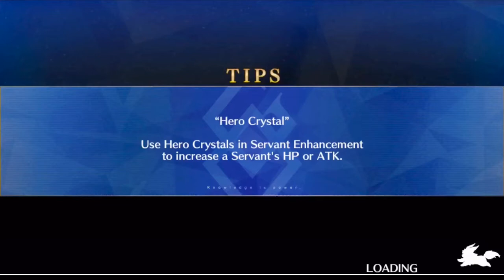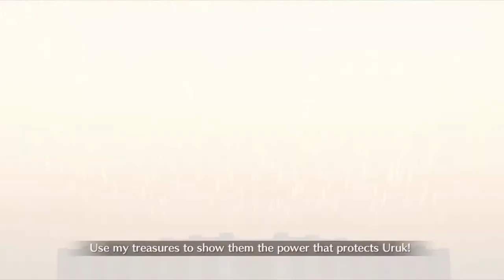[Fate/Grand Order] Apocrypha Challenge Quest - Sieg DPS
Inspired from the channel “ka ga” from when they did this!

This is an old video and I don’t know why it didn’t upload almost two years ago.